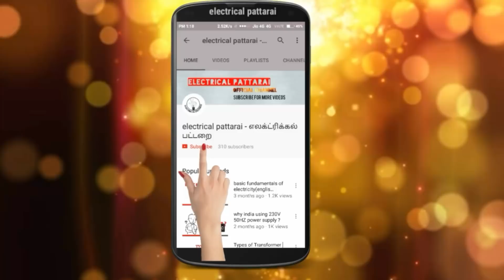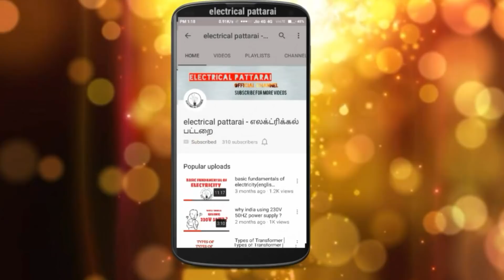Circuit Breaker Maintenance | Standard Rules & Regulations | Explained In Tamil